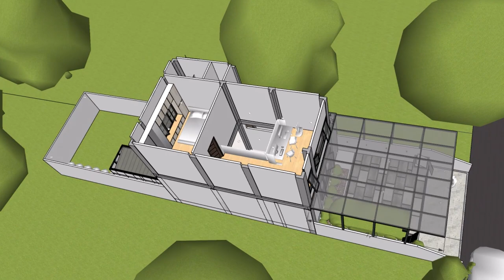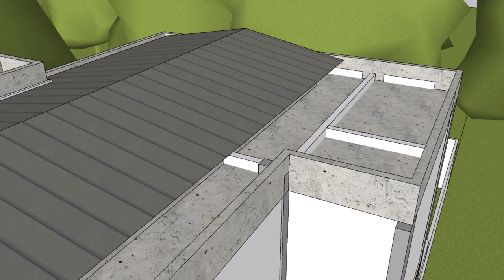Cor Talang Beton dan Pasang Tandon Air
kali ini saya coba menerapkan cor talang datar di atap posisi lantai 3 dan pemasangan tandon air kapasitas 1.200 liter
selamat menikmati,
salam sukses selalu DesignBuild